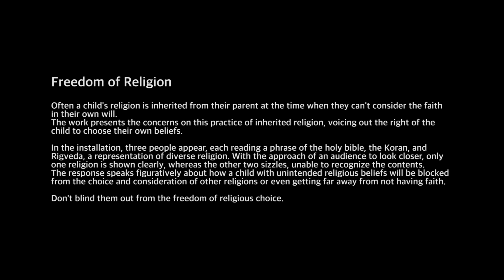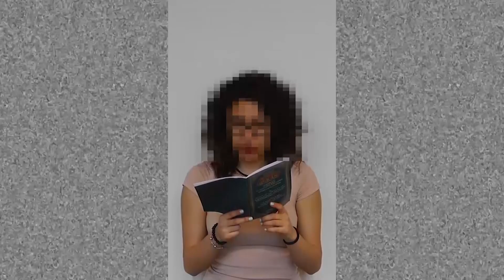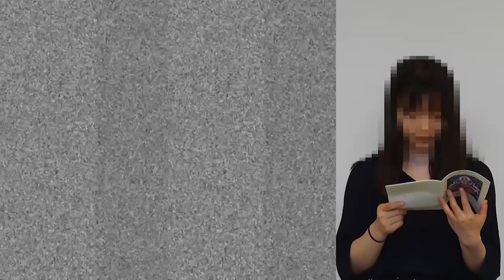Freedom of Child's Religion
Often a child's religion is inherited from their parent at the time when they can't consider the faith in their own will.
The work presents the concerns on this practice of inherited religion, voicing out the right of the child to choose their own beliefs.

In the installation, three people appear, each reading a phrase of the holy bible, the Koran, and Rigveda, a representation of diverse religion. With the approach of an audience to look closer, only one religion is shown clearly, whereas the other two sizzles, unable to recognize the contents.
The response speaks figuratively about how a child with unintended religious beliefs will be blocked from the choice and consideration of other religions or even getting far away from not having faith.

Don't blind them out from the freedom of religious choice.